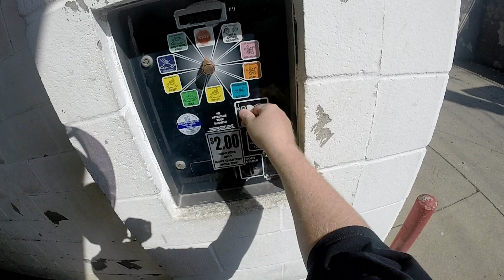One Final Adventure Part 1 Selling the Indian Scout, Almost Hit!!!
Decided to sell the Indian Scout. Figured it deserved to be a two part video as it was an quite an one hell of a final two days with the bike. Sold the bike to a young guy in Indianapolis, Indiana. In this video I take the bike for a bath and nearly get hit by an idiot driver not paying any attention. As you can see in the video it was very close. I know it looks like she got me but the bike had no damage on it afterwards. Definitely scared the crap out of me. Part 2 will be coming out right after this. Leave a like or comment. Ride Safe Everyone!!